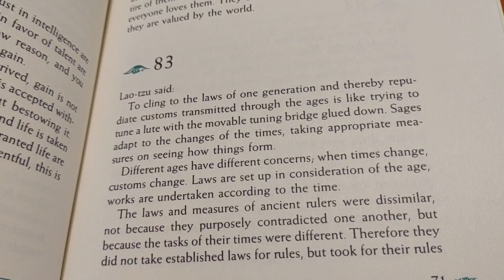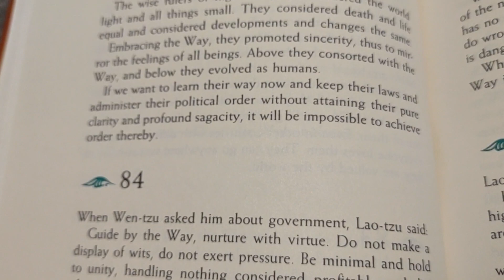FURTHER TEACHINGS #83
babybreath.net